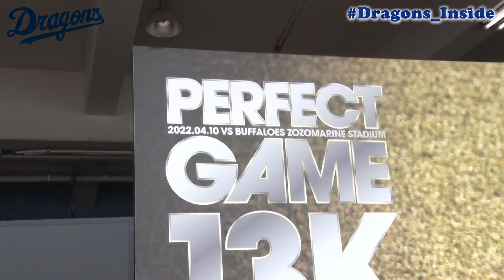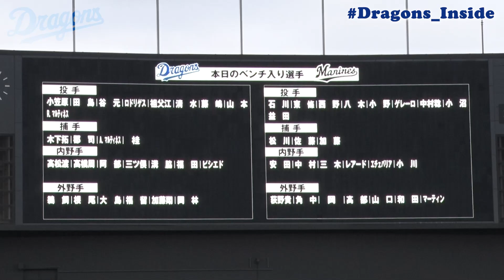【ドラゴンズ公式】移籍後初の古巣本拠地へ！加藤翔平 選手に密着！後輩にイジられすぎて思った感じに撮れませんでした…w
加藤翔平選手プロフィール

48:20～加藤翔平選手ソロHR